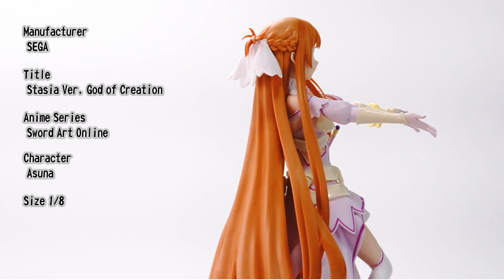Stasia Ver, God of CreationAnime Series Sword Art Online Character Asuna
Manufacturer
 SEGA

Title
 Stasia Ver, God of Creation

Character
 Asuna

etc.

United States